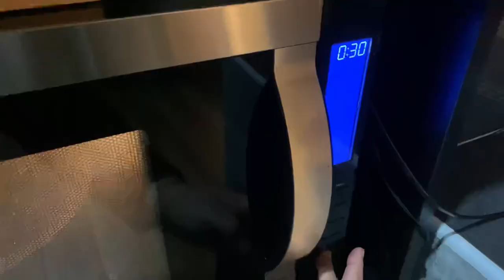Bachon ki last holyday | Kal Sy Back To School | 🤦🏼‍♀️مولی کےپراٹھے| Chanab sy kiya Khana Ordered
Cahnab takeaway 👇🏼

Chanab Tandoori, Anderlecht, Rue de Fiennes 19 - Restaurant Guru